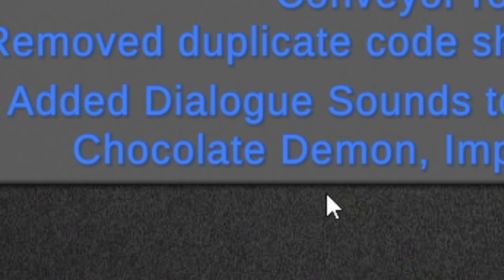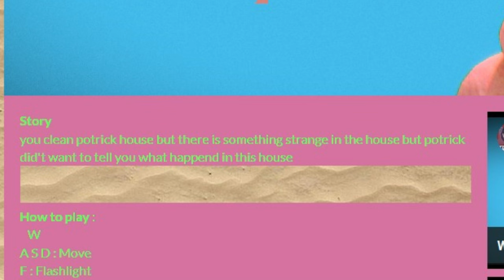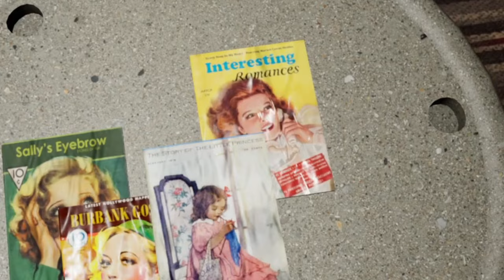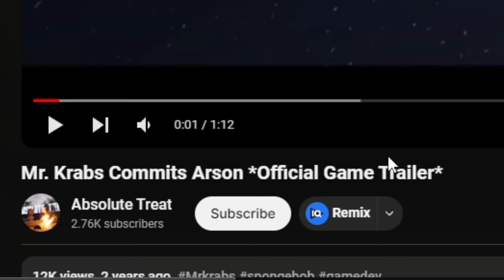Are These the Scariest Spongebob Games of All Time?